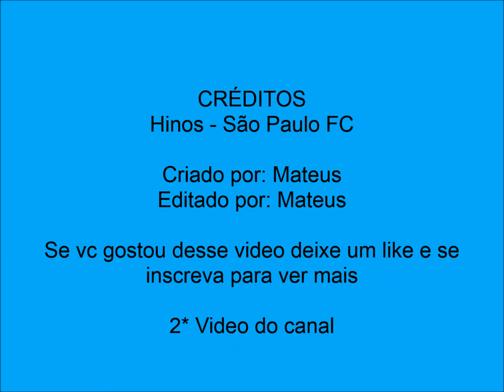Hinos - São paulo FC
Neste episódio vamos cantar o hino do são paulo!

Salve o tricolor paulista,
Amado clube brasileiro.
Tu és forte, tu és grande.
Dentre os grandes és o primeiro!

Ó tricolor,
Clube bem amado.
As tuas glórias
Vêm do passado!!!

Ó tricolor,
Clube bem amado.
As tuas glórias
Vêm do passado!!!

São teus guias brasileiros
Que te amam ternamente.
De são paulo tens o nome,
Que ostentas dignamente!
Que ostentas dignamente!

Ó tricolor,
Clube bem amado.
As tuas glórias
Vêm do passado!!!

Ó tricolor,
Clube bem amado.
As tuas glórias
Vêm do passado!!!